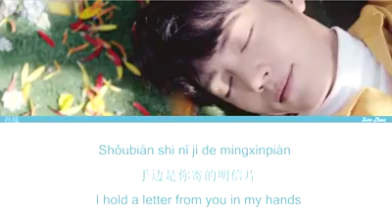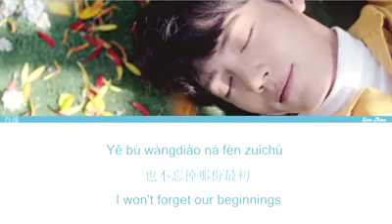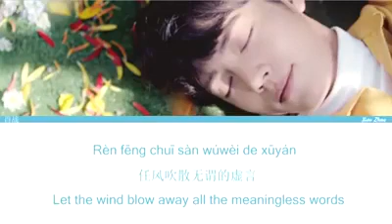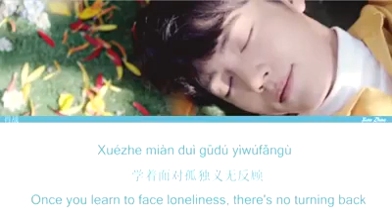The Satisfaction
By Xiao Zhan